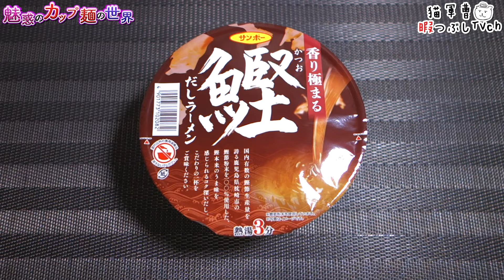香り極まる 鰹だしラーメン【魅惑のカップ麺の世界3906杯】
販路限定品です🐟

サンポー食品
香り極まる 鰹だしラーメン

2024年4月8日発売 ヤオコー限定
取得価格:168円（税別）
内容量89g/めん60g【425kcal】
購入店：ヤオコー

5：至福
4・4.5：美味
3.5：イイね👍
3：普通
2・2.5：うーん…
1.5：( ´_ゝ`)ｽﾝ
1：😡😡😡

明星 一平ちゃん夜店の焼そば 醤油バター明太子味【魅惑のカップ麺の世界3905杯】

BGM/SE
DOVA-SYNDROME